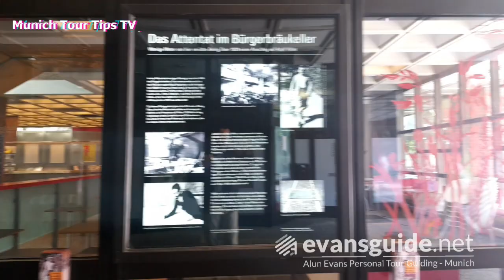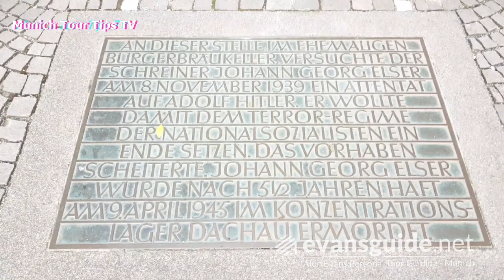The Georg Elser bomb plot | Hitler escapes assassination by 13 minutes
Georg Elser and his bomb plot, ultimately failed to assasinate Adolf Hitler but it was close. Here we see the location of where his bomb exploded at 9.20pm on 8th November 1939. Elser was a carpenter from the Stuttgart region and thoroughly planned his mission, he has gone down in folklore as one of the few brave Germans who resisted the Nazis. As a consequence, he has a memorial in the city, on the street where he lived while setting up his bomb.